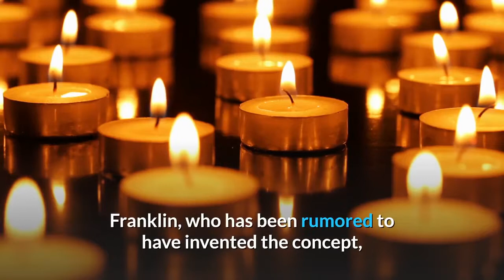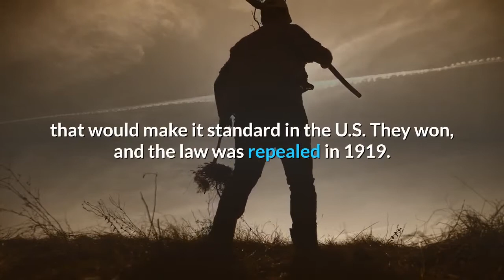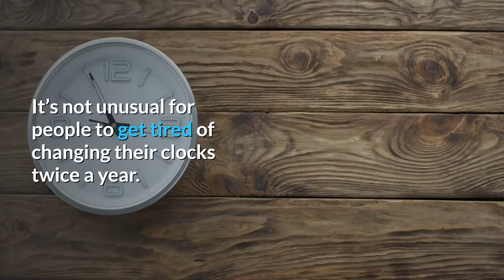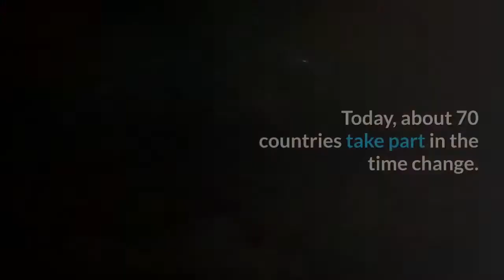Bugs, golf and war: The chaotic history of daylight saving time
No need to lose sleep over the shift to daylight saving time this weekend.

AUSTIN (KXAN) — Every year, like clockwork, it comes. For some, it’s a dreaded day that has been linked to drowsiness, car accidents and even depression — daylight saving time.

While many people throughout history have suggested adjusting clocks to better suit the season, including Benjamin Franklin, the modern practice of daylight saving time can be traced to two men.

The first was George Hudson, an entomologist from New Zealand who proposed the idea because he wanted more time to look for bugs.

The second was the great-great-grandfather of Coldplay frontman Chris Martin named William Willet. Willet pitched the idea to the British Parliament because he wanted more time to golf.

Franklin, who has been rumored to have invented the concept, only suggested Parisians alter their sleep schedules to save money on candles and lamp oil, according to The Franklin Institute.

In 1908, the city of Port Arthur, Ontario, became the first city to practice daylight saving time. Eight years later, the German Empire, in an effort to conserve coal during World War I, took up Willet’s idea and became the first country to use it.

Soon after, nearly every other country embroiled in the war started springing their clocks forward.

Farmers against DST
Getting everyone to take up daylight saving time wasn’t easy. In 1918, farmers actually lobbied against a law that would make it standard in the U.S. They won, and the law was repealed in 1919.

However, states with urban centers still practiced daylight saving time. This makes sense. Farmers usually base their day around the sun, and shifting clocks would make it more difficult for them to sell goods in town. In urban centers, consumers are more willing to shop when there’s more daylight after they get off work.

Over the next 50 years, various states had various rules when it came to daylight saving time. In 1963, Time Magazine called the whole situation a “chaos of clocks.”

Three years later, the Uniform Time Act was passed and daylight saving time was officially recognized in the U.S.